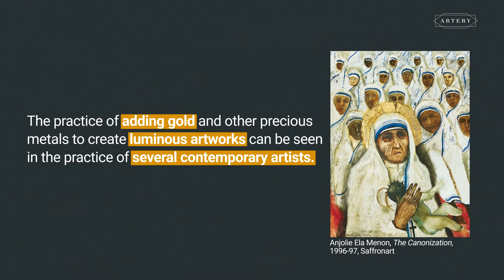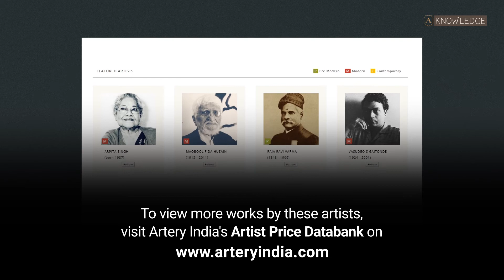Artery SNIPPETS: The Use of Gold in Art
Here’s our Artery Snippet of the day for you!